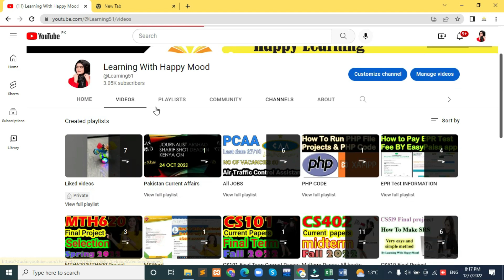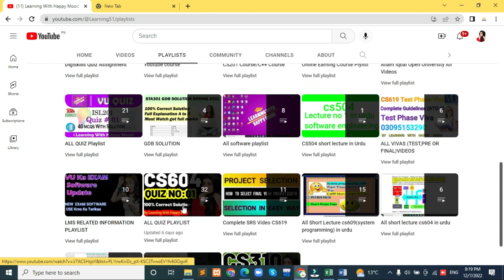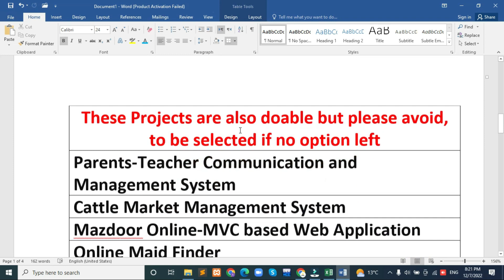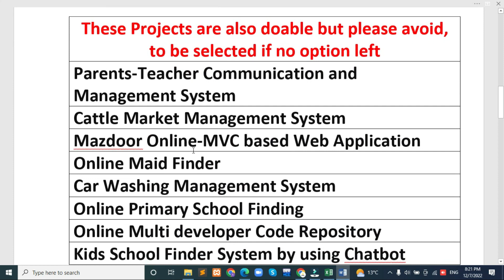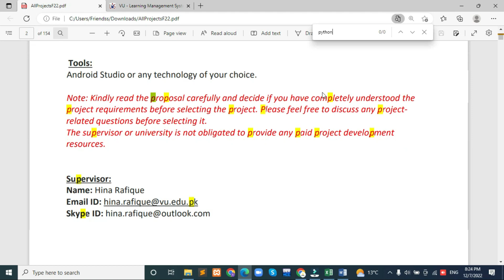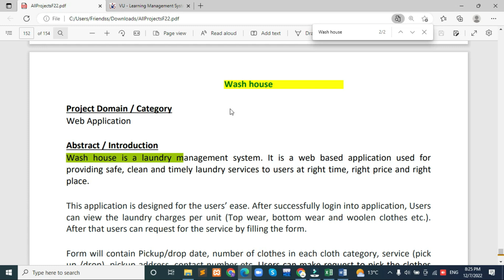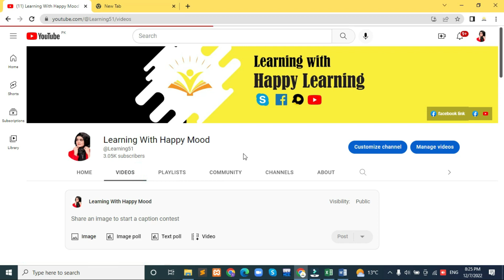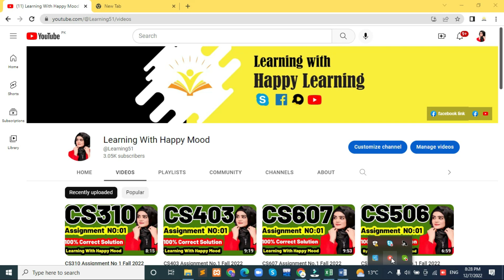CS619 Final project Selection Fall 2022|CS619 easy project list 2022 |How to select projects cs619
CS619 Final project Selection Fall 2022by learning with happy mood|CS619 easy project list |How to select projects cs619|cs619
cs619projects,projects list
CS619Final projectSelectionSpring2022
# Guidelineseasylist
# CS619FinalprojectVUNEWLMS

How to select projects cs619|Project list  cs619|easy project selection|How to choose final  project